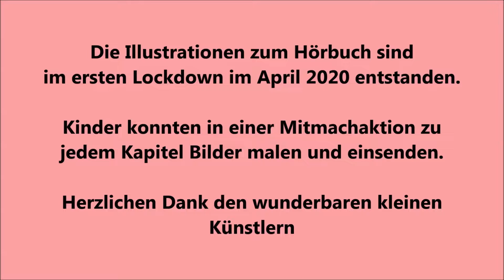Sami und die Erdbeeren – Kapitel 10 – Der gute Hirte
Zu seinem 6. Geburtstag bekommt Sami die lang ersehnten Erdbeeren geschenkt oder richtiger die Erdbeerpflanzen. Das fordert von ihm und seiner Familie nicht nur ganz schön viel Geduld, sondern auch kreative Lösungen für unerwartete Probleme. Mit Gottvertrauen, Zusammenhalt und einer guten Portion Humor meistern sie alle Herausforderungen.

Neben den Erdbeeren dreht sich die Geschichte vor allem um das Familienleben. Auch die Themen Gebet, Schuld und Versöhnung werden kindgerecht angesprochen.

Besonders spannend ist Sami und die Erdbeeren für 4-9-jährige Kinder und ihre Familien.

Dieses Kinderbuch der Dominikanerin Sr. Mechthild Steiner OP ist 2012 entstanden, als sie wegen der Grippe das Bett hüten musste und ihr langweilig war. Über Monate hinweg hat sie die Geschichte voll Freude zu Ende geschrieben. Und dann ist die Geschichte erstmal für einige Jahre in der Schublade gelandet, weil Sr. Mechthilds zaghafte Versuche, sie in einem Verlag unterzubringen, auf Absagen stießen.

Doch im März 2020 war die Stunde von „Sami und die Erdbeeren“ ganz plötzlich gekommen. Die Corona-Pandemie führte dazu, dass Kinder wochenlang zu Hause bleiben mussten, ohne Schule, Kita oder Freunde.

Um diese Not der Kinder und Familien wenigstens etwas zu lindern, ist „Sami und die Erdbeeren“ ein Mitmach-Kinderbuch geworden. Jeden Tag gab es ein neues Kapitel zu hören. Die Kinder konnten Bilder dazu malen und sie einschicken. Die Resonanz war bewegend. Die kleinen Künstler haben dieses Hörbuch mit ihren Bildern illustriert.

Das Hörbuch finden Sie auch auf der Homepage des Klosters Wettenhausen

Jetzt haben wir auch eine Video-Hörbuch-Fassung erstellt, die wir auf unserem YouTube-Kanal der Rosenkranzkönigin präsentieren können.

Die Rosenkranzkönigin ist der neu eingerichtete YouTube-Kanal des Klosters Wettenhausen.

Wenn Ihnen die Beiträge auf dem YouTube-Kanal der Rosenkranzkönigin gefallen und Sie die Arbeit der Dominikanerinnen vom Kloster Wettenhausen unterstützen möchten, freuen wir uns über Ihre Spende.

oder:
Sparkasse Günzburg-Krumbach: DE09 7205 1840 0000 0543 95
VR-Bank Donau-Mindel: DE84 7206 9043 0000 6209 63